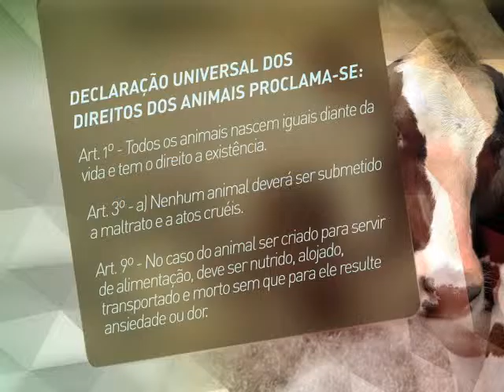Repórter Justiça - A legislação brasileira e maus-tratos contra os animais (23/04/16) (2/3)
Na segunda reportagem sobre crueldade e direitos dos animais, o Repórter Justiça mostra iniciativas de quem faz o bem. Leia a íntegra da sinopse